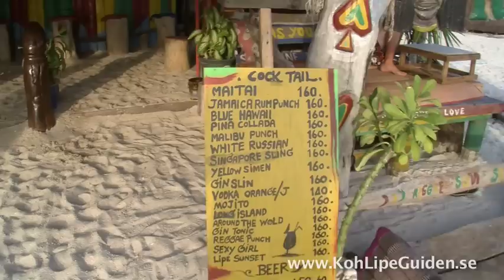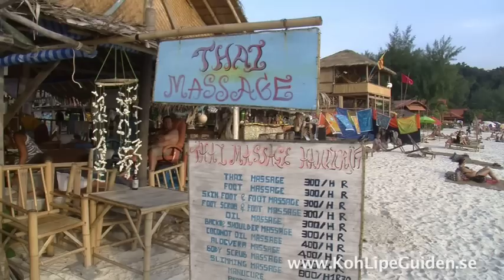Koh Lipe ett paradise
Ön kallas ibland för Thailands svar på maldiverna vilket är lätt att förstå. Det blir inte mycket mer paradis än så här! Vattnet runt omkring ön är kristallklart.